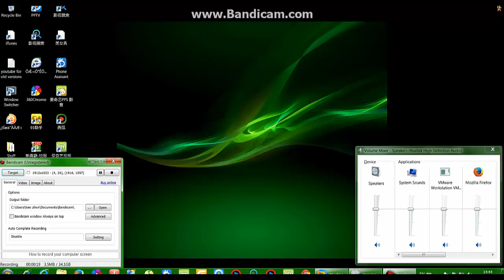Windows 8.1 Pro in VMWare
This is Windows 8.1 Pro in VMWare

Comming Soon...
Windows i3DS Beta 5

Upcoming...
Windows Vista Beta 2
Windows Vista Ultimate Lite SP2

-Benas and Lacko-